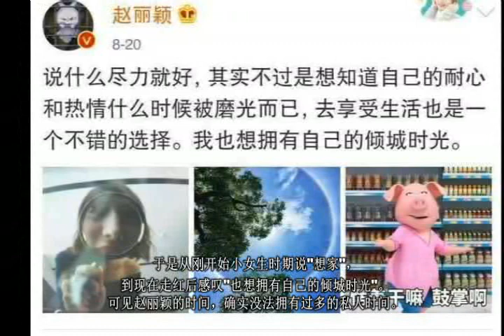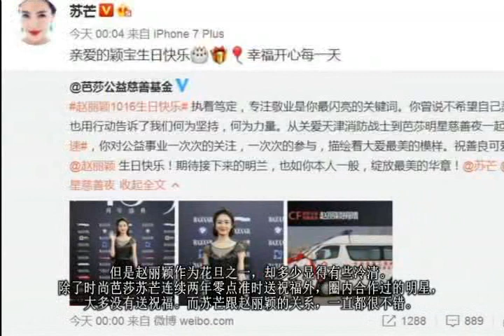赵丽颖30岁生日显冷清，想不到圈内只有她准时发微博送祝福！